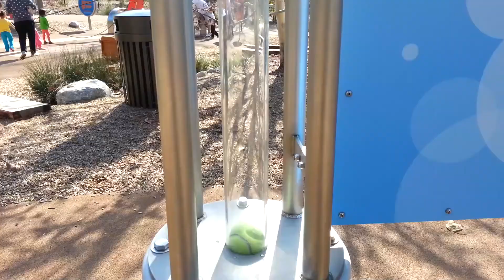2014-02 Kidspace Museum Pasadena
The recently added Physics Forest is a lot of fun.